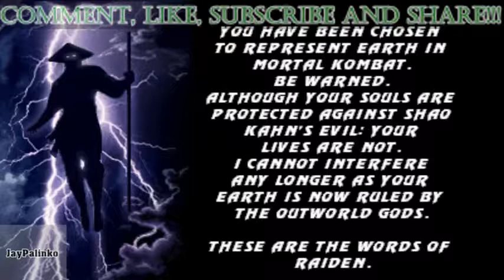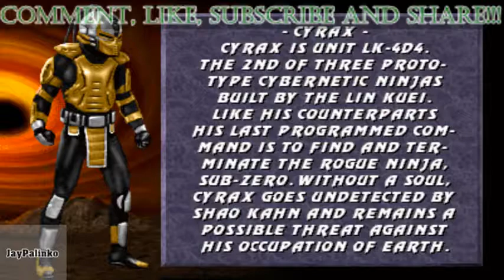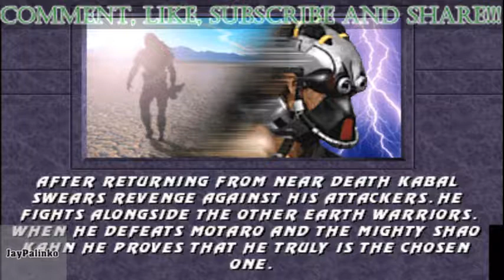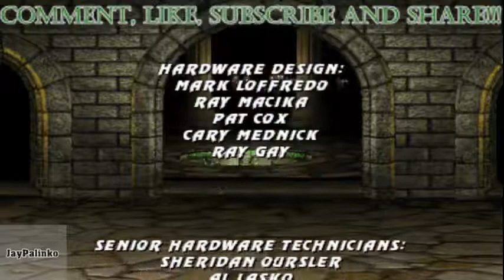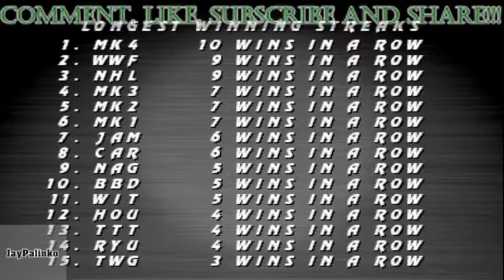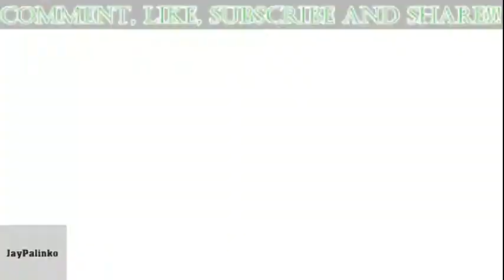Final Fantasy Night Streams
Enjoy Final Fantasy games at night all the time. There will be secrets, hidden gems tricks and hints for your gaming experience